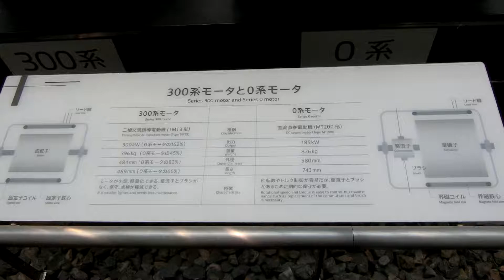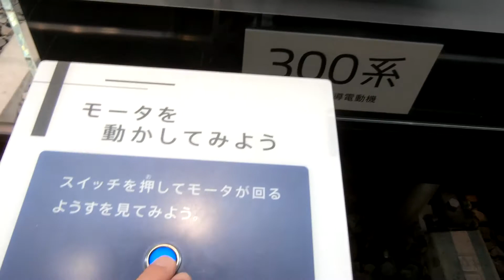Evolution of Japan electric trains motors from185KW DC to 300KW 3 phase AC brushless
CIMG3647 Evolution of Japan electric trains motors from185KW DC to 300KW 3 phase AC brushless